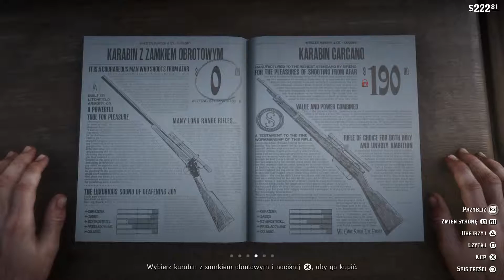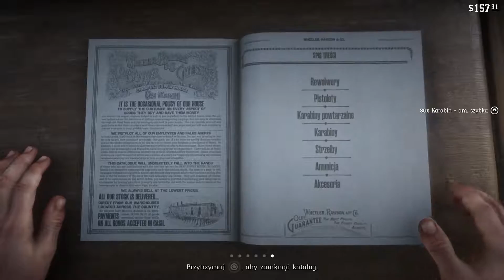Red Dead Redemption 2 [#19] - Zostałem pasterzem XD